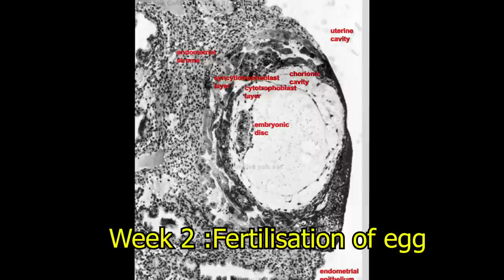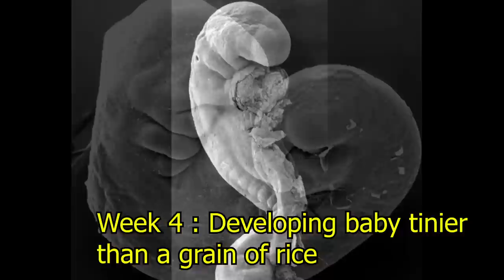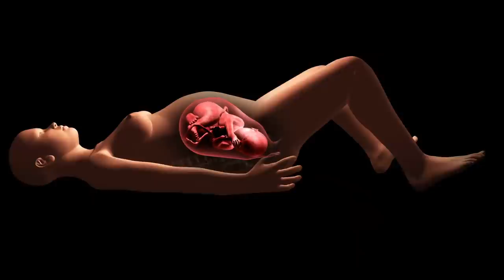Time-lapse of Embryo Development! Week 1 to 7!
The time lapse of embryo development in the initial days of pregnancy.